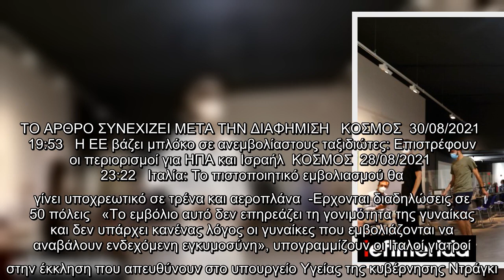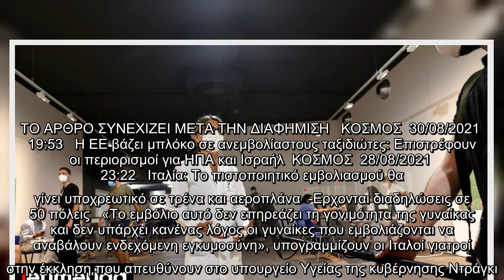Ιταλία: Παιδίατροι και γυναικολόγοι ζητούν να εμβολιαστούν κατά του κορωνοϊού έγκυοι και παιδιά άνω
Ιταλία: Παιδίατροι και γυναικολόγοι ζητούν να εμβολιαστούν κατά του κορωνοϊού έγκυοι και παιδιά άνω των 12 ετών | ΚΟΣΜΟΣ | iefimerida.gr